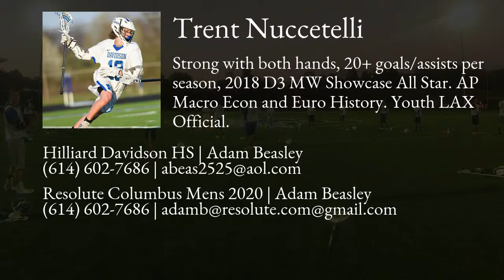Trent Nuccetelli Lacrosse Highlights | OH 2020 | Att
Trent Nuccetelli Recruiting Video.